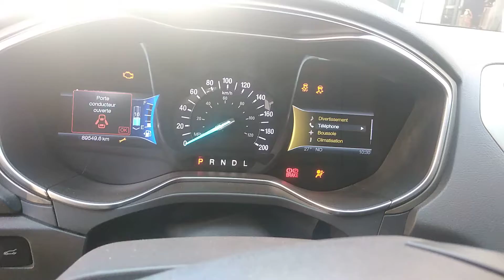defaut ralenti Ford énergie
Defaut ralenti